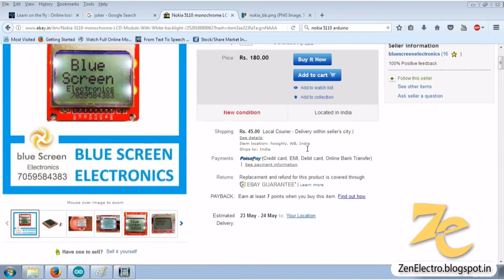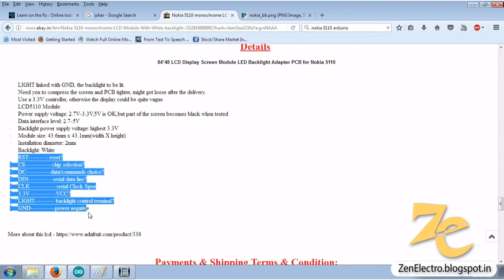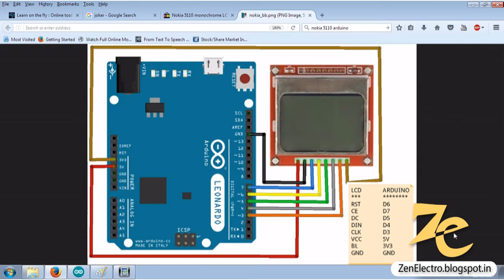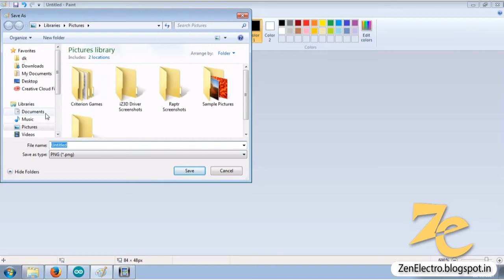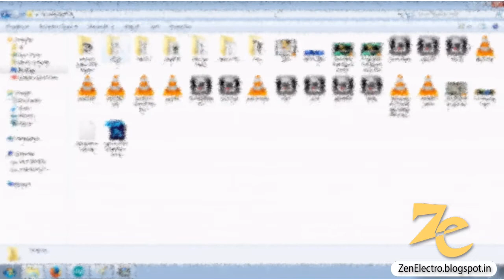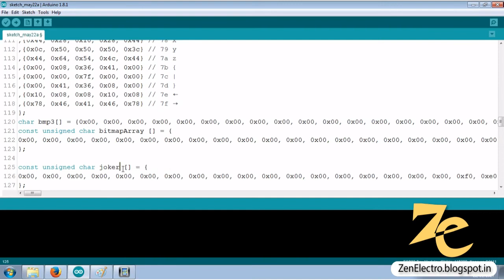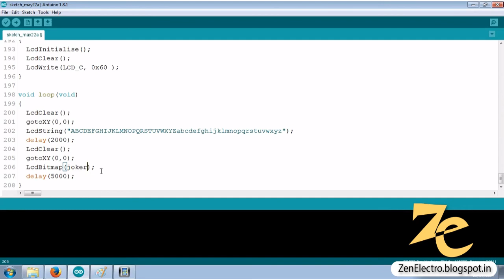Nokia 5110 LCD Display Interface with Arduino